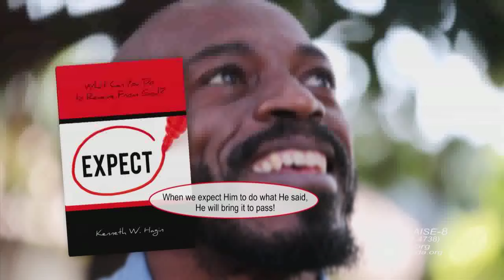RHEMA Praise: "The Secret Of Success" | Pastor Kenneth W. Hagin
"RHEMA PRAISE WORLDWIDE TELEVISION BROADCAST"

Thank you for visiting and watching RHEMA Praise, the worldwide television broadcast of Kenneth Hagin Ministries!

Do you know Jesus Christ as Lord and Savior? If not, today is the day to make the best decision you will EVER make. He loves you so much! 5566 between the hours of 8:30am & 4:30pm .He will change your life for good! God bless you.